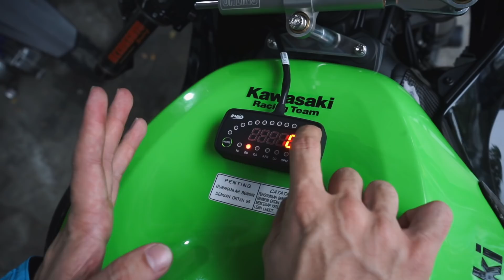LOVE IT! VLOG NINJA 4 SILINDER 2020!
Hallo Semuanya selamat datang kembali di Layz Motor Youtube Channel! kali ini kita bersyukur sekali kedapetan project gokil yang buat motor ini ZX636 7 HARI TELANJANG DI LAYZ MOTOR, demi apa? Demi keren pastinya guys! Kawasaki ZX636 bukanmotorharald yah guys, heheh sudah siap untuk ditonton! Kali ini ada versi Vlog Bro Mike dengan motor nya!

Hubungi kami di:
Layz Motor.
Arteri Kelapa dua No 90E, Jalan Panjang Jakarta Barat.